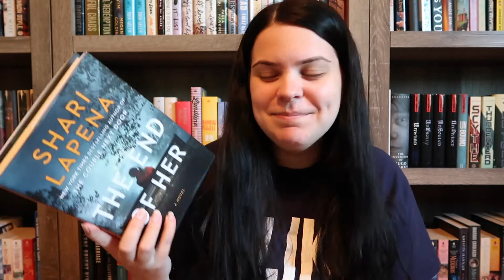August TBR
Shelf This!